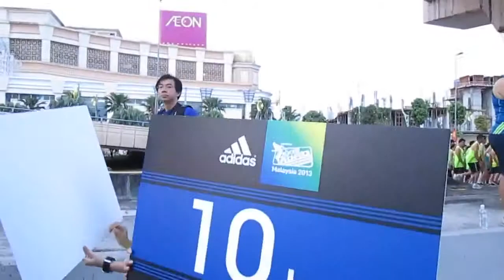Cameraman Vicky, Adidas KOTR, P6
Part 6/14 of Adidas King of the Road Marathon 2013, Sunway
Gerryko, the sleepy head, is at Sunway to cover the Adidas King of the Road Marathon 2013